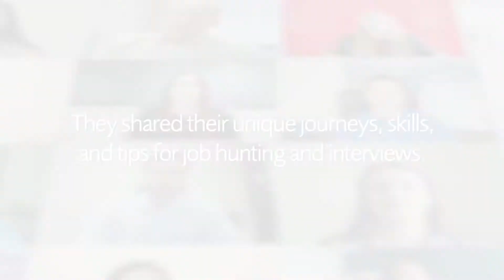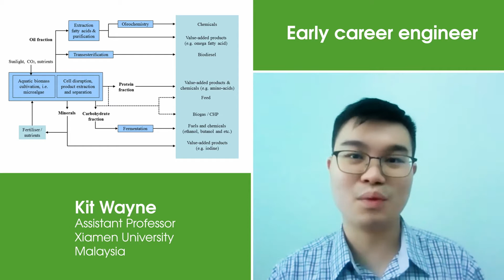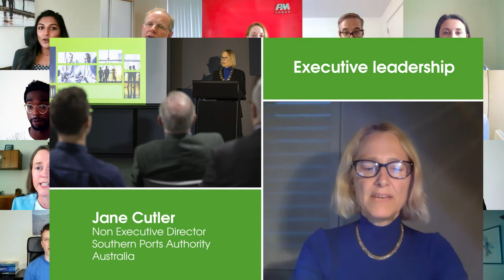Your career in chemical engineering - overview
This video highlights the range of career opportunities available in chemical engineering. Learn about the journeys of six of the 18 chemical engineers in our video series, Your career in chemical engineering.

From graduates to executive leaders, they explain their careers in everything from manufacturing in the dairy industry to overseeing port operations. And share practical tips for job-hunting.

Imagery credits: Xiamen University Malaysia.